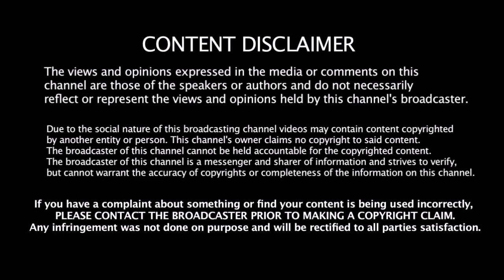சிறையில் இருக்கும் சிதம்பரம் மற்றும் காங்கிரஸ் கட்சியை அதிர்ச்சியாக்கிய பிரதமர் மோடி